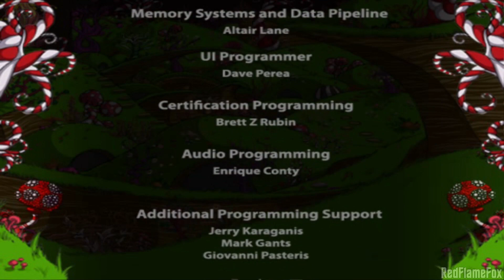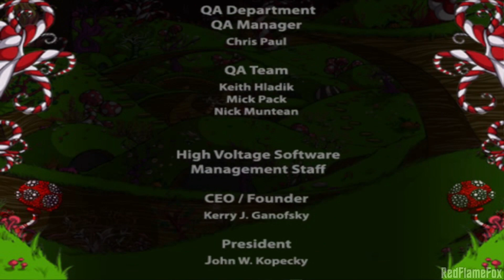La Fabbrica di Cioccolato (PS2) - Parte 11: L'eredità di Willy Wonka [FINALE]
Gameplay non commentato in ITALIANO di Charlie and the Chocolate Factory per PlayStation 2.